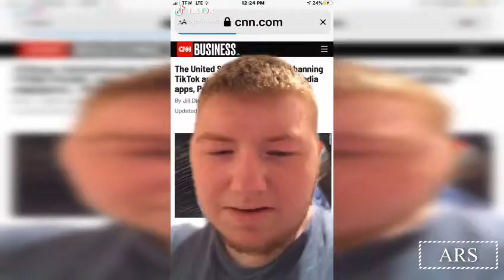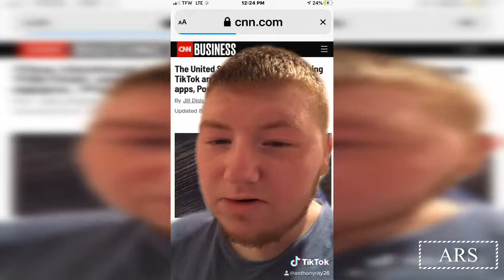TIKTOK PART 9 (ALABAMA PART 6)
TikTok May or may not be getting banned I don’t think it is

What news: we made a little change to our TikTok video this may happen due to how many TikTok video we did all ready

TikTok Updates: Since we done enough Video from TikTok we side to update it if you duets to our Video we may not put in the details without permission to get your duets in the details please contact me on TikTok Anthony Ray Show or @anthonyray26 to message me

Why this been updated? This may have been updated due to the link was posted without permission or there was a problem we ran into or we decided to not posted the link due to TikTok part 9-15 video

How can I get my duet in the video details?